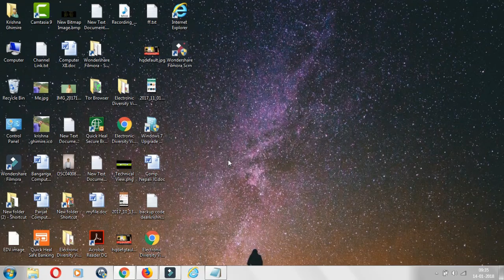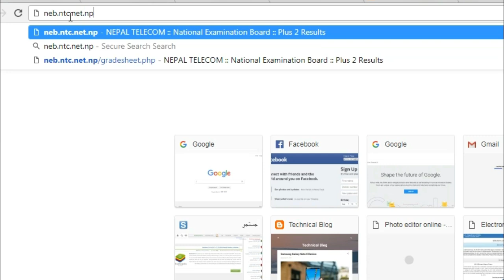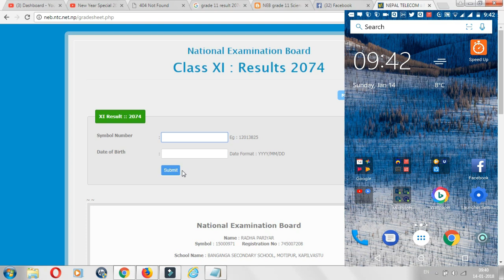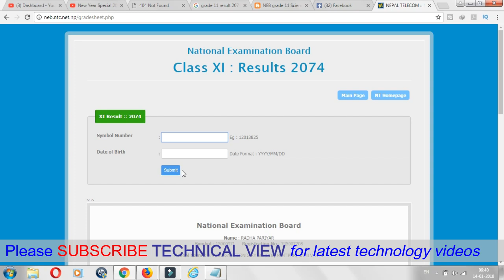How To Check Grade XI Result 2076 #2019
Grade 11 Result 2076 with marks, Class XI result 2076